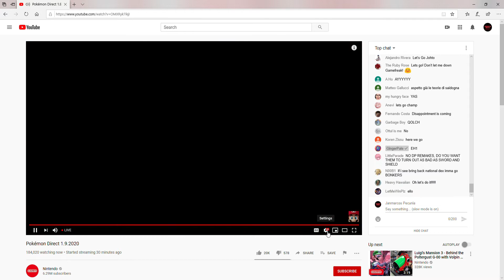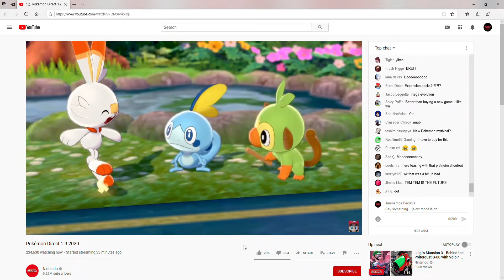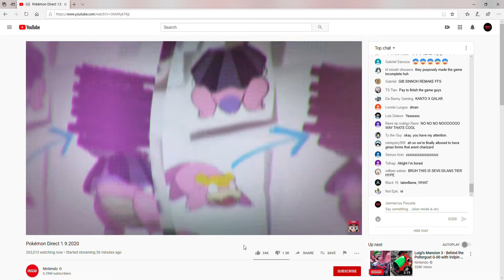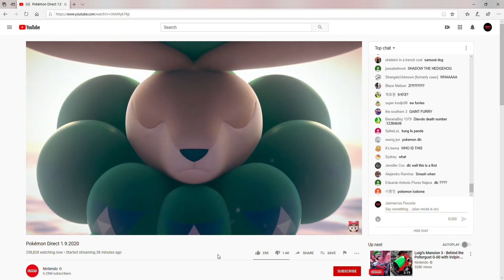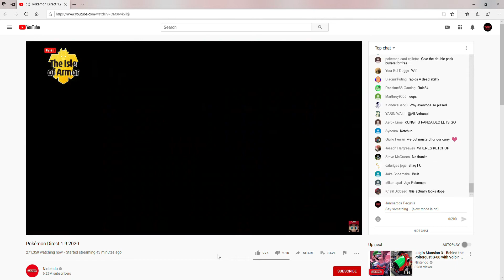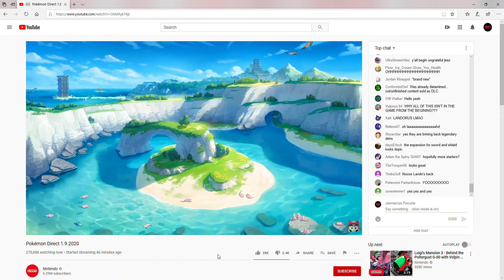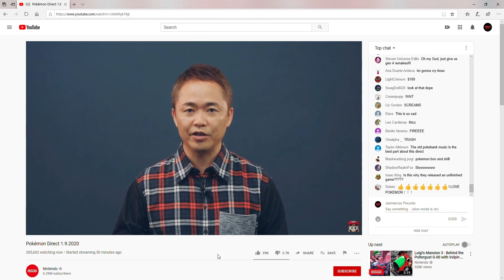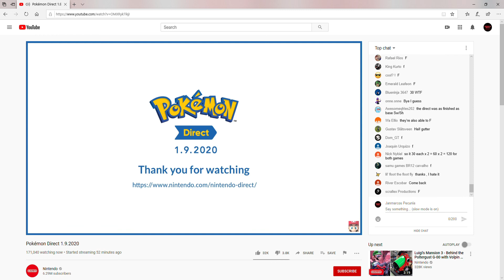Pokemon Direct Reaction! (January 2020)